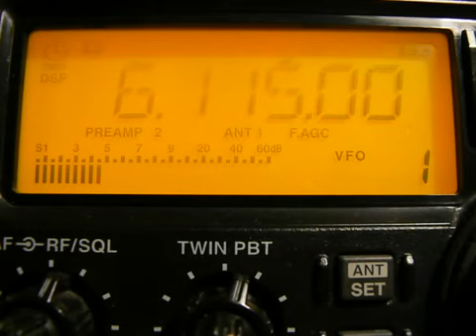6115khz, FAMILY RADIO,Okeechobee,USA,English.